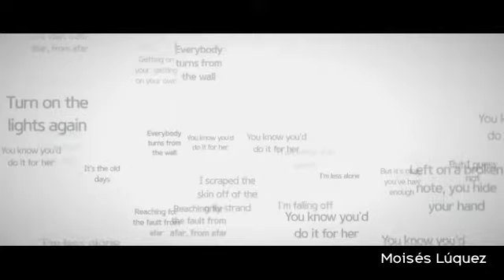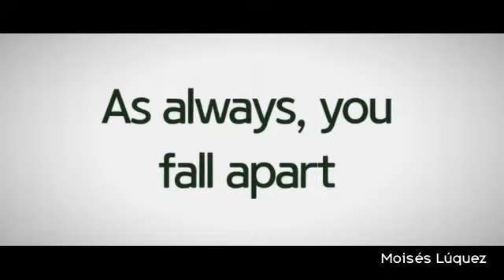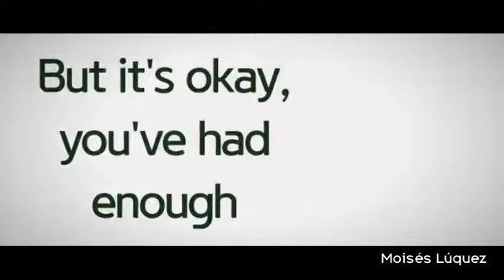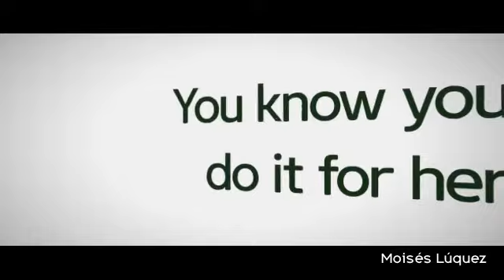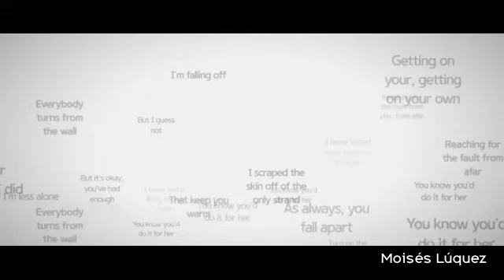Far Caspian - Attempt (Letra/Lyrics)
Letra de la canción "Attempt" de Far Caspian, publicada el 8 de Octubre de 2021 en el álbum Ways To Get Out.
Lyric video of "Attempt" by Far Caspian, published on October 8, 2021 on the album Ways To Get Out.

*MIS REDES*
Mi Facebook: